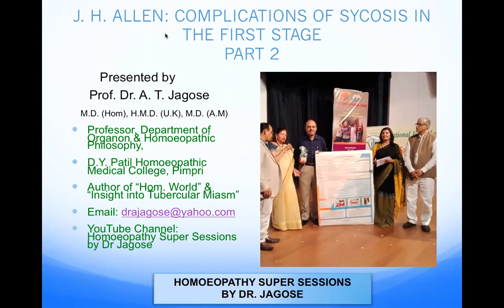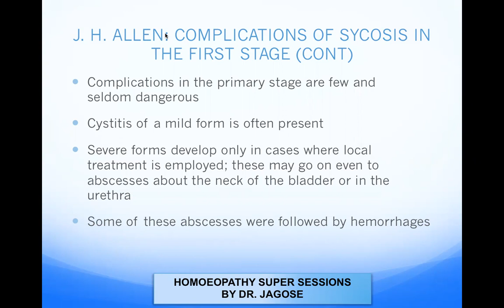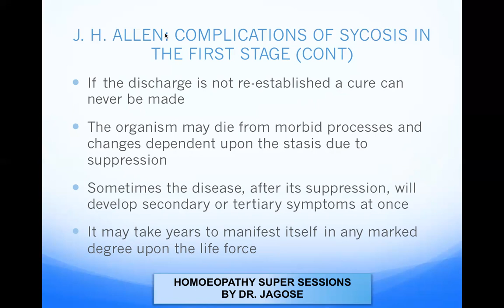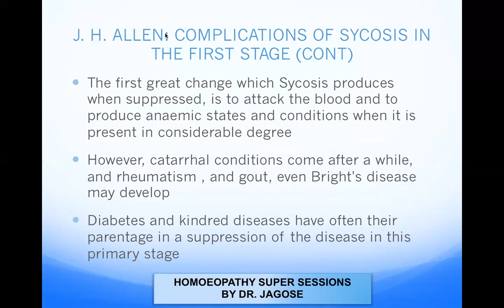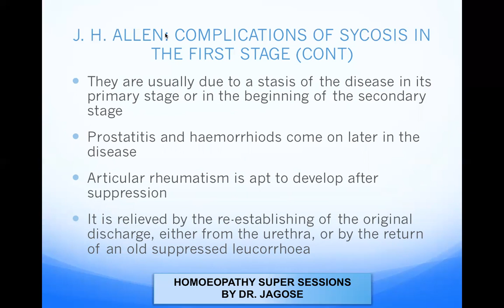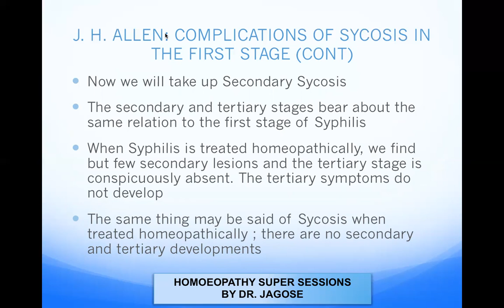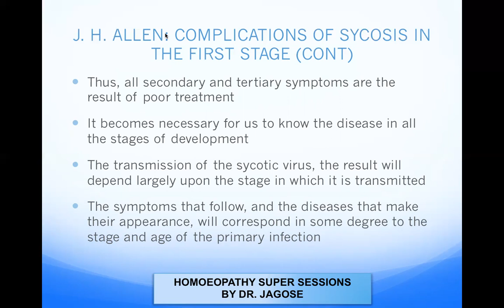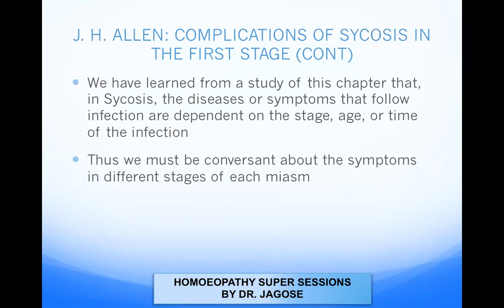J H ALLEN : VOLUME 2: COMPLICATION OF SYCOSIS IN FIRST STAGE PART2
This video will tell you about the complications of sycosis in the primary and secondary stages